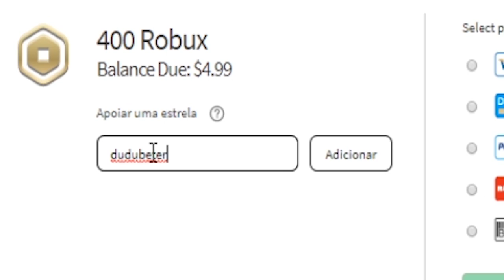LIFTING SIMULATOR COM MEGA ATUALIZAÇÃO😱PEGUEI SUPER PODERES